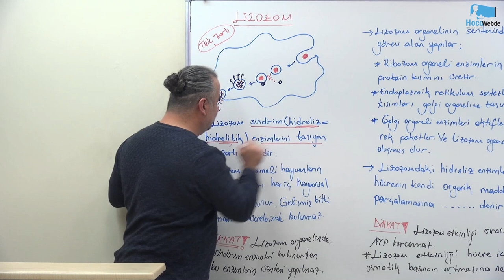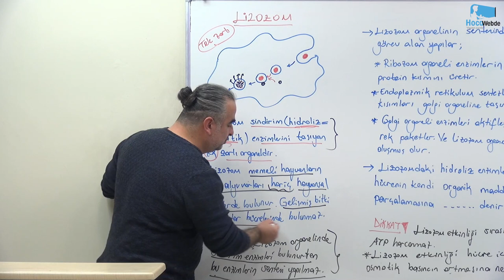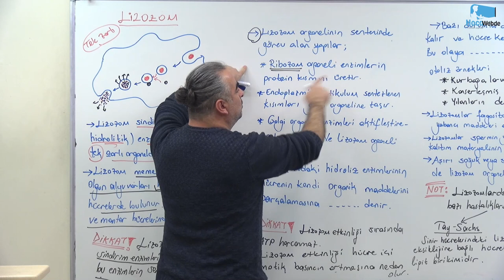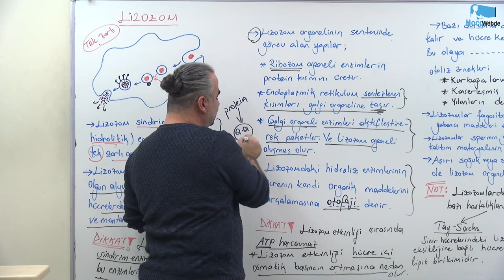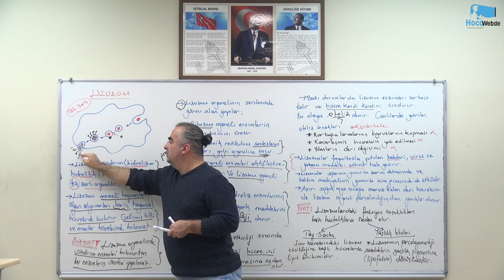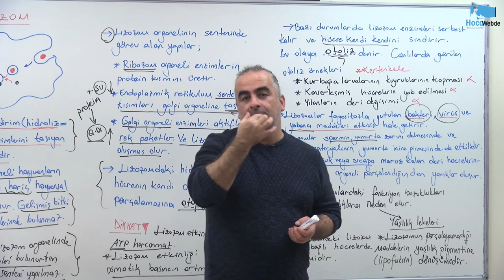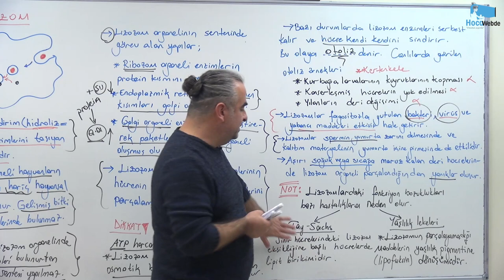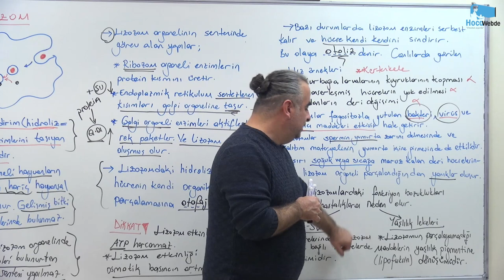22) TYT 2024 BİYOLOJİ SERKAN OZAN LİZOZOM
2024 TYT BİYOLOJİ DERS VİDEOLARI sizlerle.
HocaWebde Söz Verdiğimiz Gibi, "Daima Sizinle"